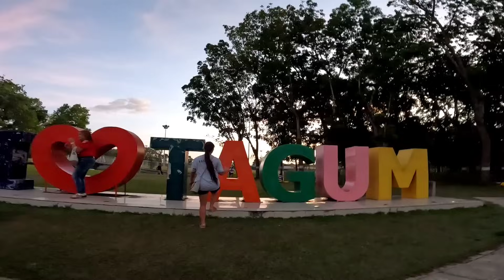kuya jox SINUNDO KO SA PANABO